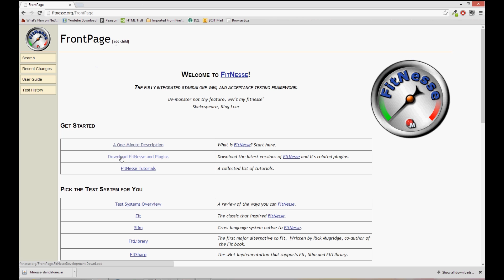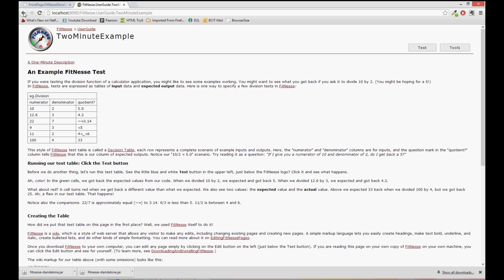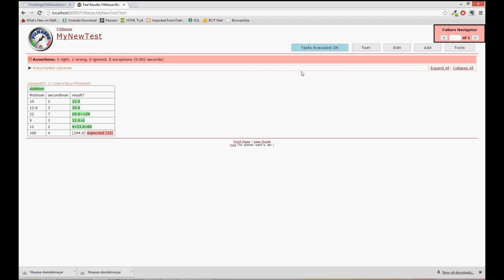FitNesse and Java Testing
Learn how to use FitNesse to test Java code